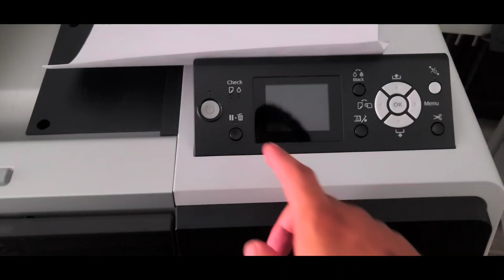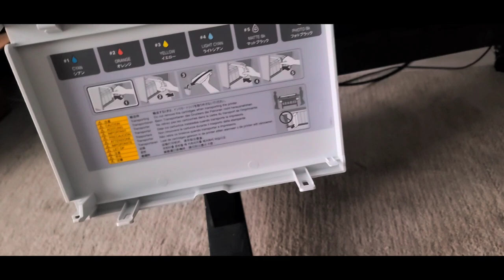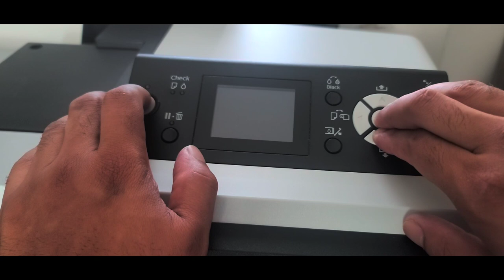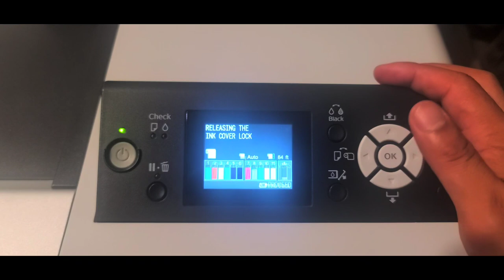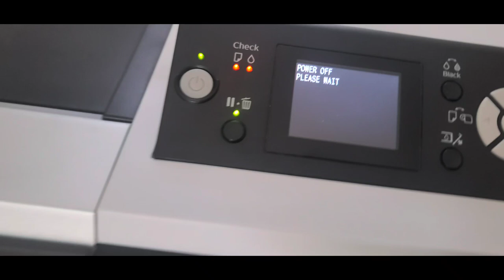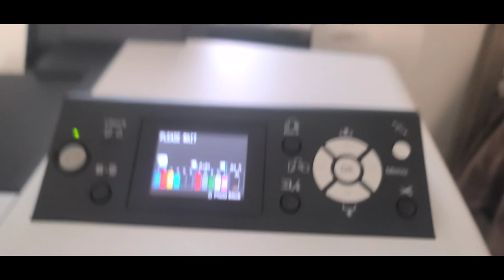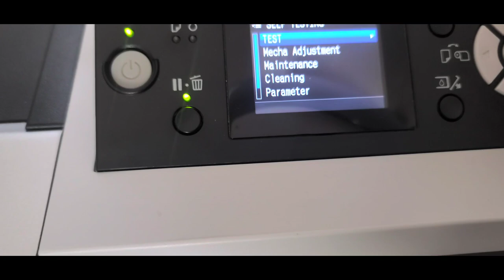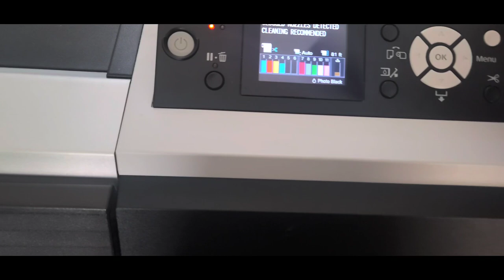Epson Stylus Pro 7900: DTF Conversion Part 2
This is Part 2 of Converting my Epson 7900 over to DTF.

0:00 Intro
2:25 Removing the empty cartridges
3:53: Filling the maintenance cartridges
10:23 Repair man mode
11:36 Installing new maintenance box
12:10 Checking Ink Lines
13:30 Removing maintenance cartridges
15:19 Setting up Ink Placement for the refillable cartridges
15:48 Filling Ink
25:40 Priming refillable cartridges
26:38 Installing the Ink refillable cartridges
32:24 Running Intial Fill
34:19 Printing
34:32 Nozzle Check
36:30 Outro